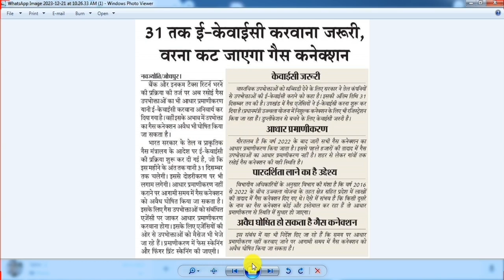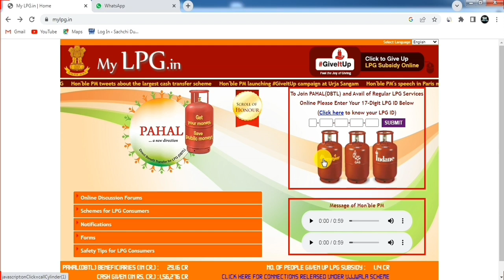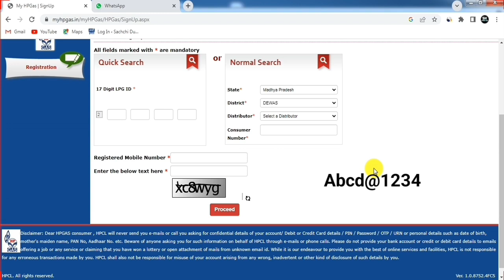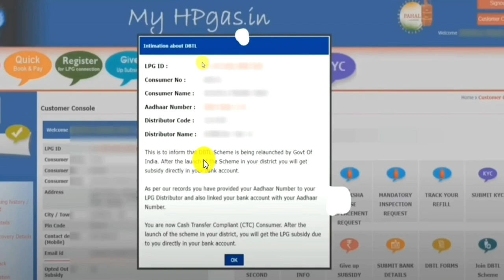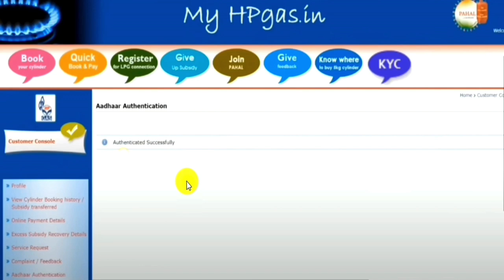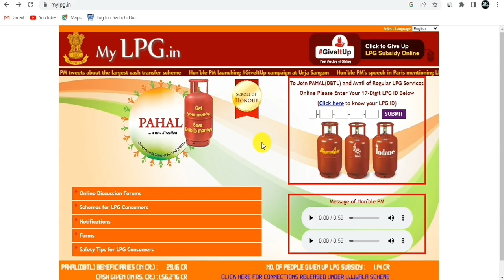lpg gas kyc kaise kare | hp gas kyc form submit online | गैस कनेक्शन की केवाईसी कैसे करें मोबाइल से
indane gas kyc mobile se kaise kare | lpg gas kyc kaise kare | hp gas kyc form submit online | gas ekyc new update | गैस कनेक्शन की केवाईसी कैसे करें मोबाइल से @skonlineinfo

भारत सरकार के _तेल और प्राकृतिक मंत्रालय_ के अनुसार सभी LPG धारकों को अपना ई-केवाईसी 31 dec 2023 तक करना होगा, नहीं तो उनके कनेक्शन को अवैध घोषित कर दिया जाएगा एवं यदि सब्सिडी मिल रही है तो, उनकी सब्सिडी को भी बंद कर दिया जाएगा। इस वीडियो में HP गैस कनेक्शन का केवाईसी करने का कंपलीट प्रोसेस बताया गया है।

gas cylinder kyc kaise kare hp gas
hp gas cylinder kyc kaise kare
gas kyc form kaise bhare
gas cylinder ki kyc kab tak hogi
indane gas kyc update online
indane gas kyc update online biometric
gas kyc kaise kare 2023
indane gas kyc kaise kare 2023
indane gas kyc kaise check kare
indane gas kyc form kaise bhare online
gas connection ki kyc kaise kare
gas cylinder ki kyc kaise karte hain
gas subsidy new update
indane gas kyc update online hindi
ujjwala gas connection ki kyc kaise kare
gas connection kyc online kaise kare
indane gas kyc karne ka tarika
gas tanki ki kyc kaise kare
gas cylinder ki kyc kaise kare ghar baithe
गैस कनेक्शन केवाईसी कैसे करें